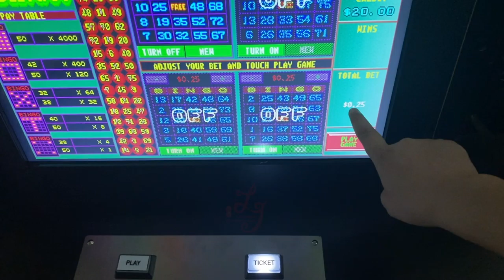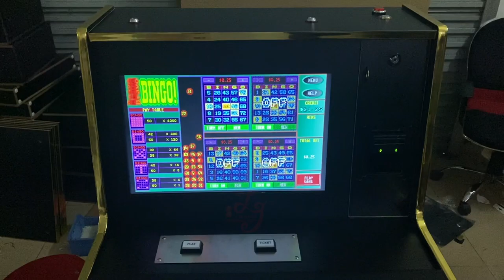Wood Cabinet 22 Inch Fox 340s Gold Touch Touch Screen Monitor Keno Games Machines For Sale